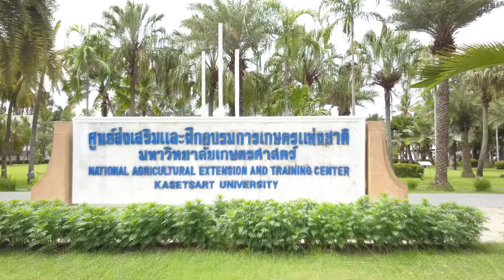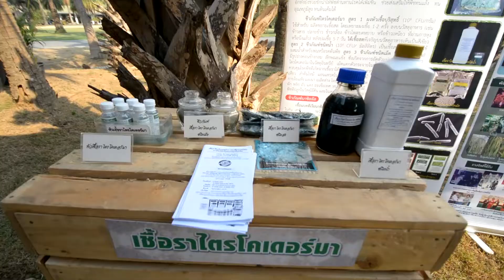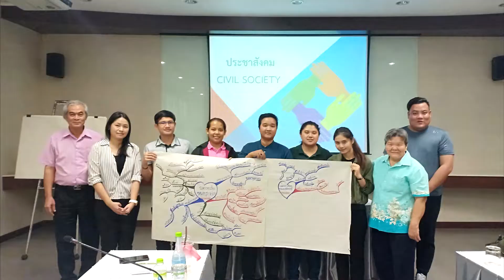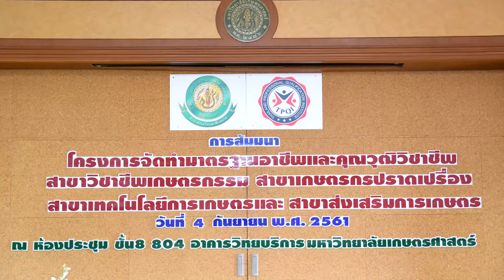ส่งเสริม...เสริมสร้างการเรียนรู้ตลอดชีวิต สู่ชุมชนเข้มแช็งและยั่งยืน